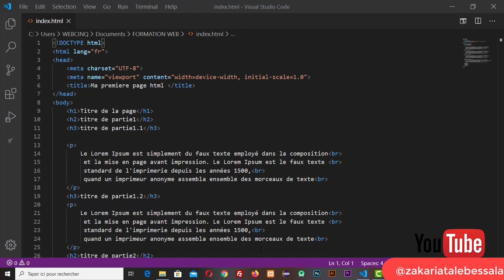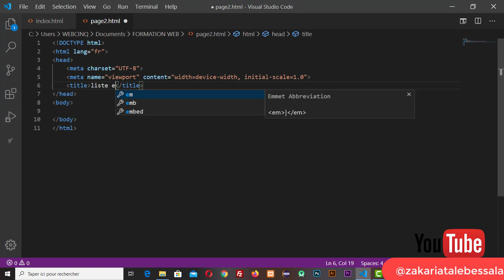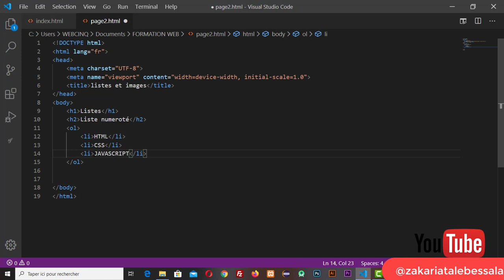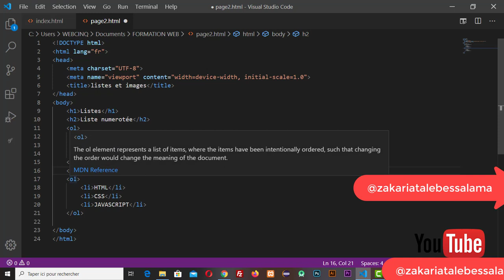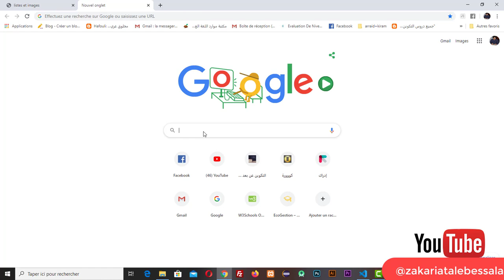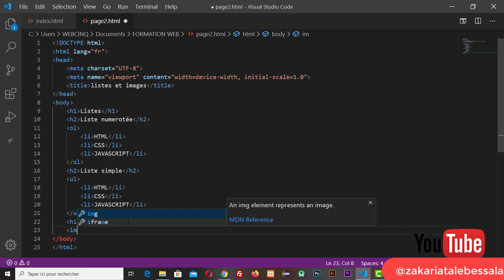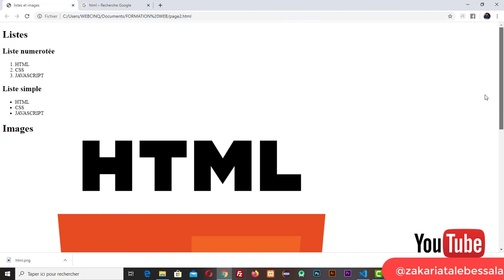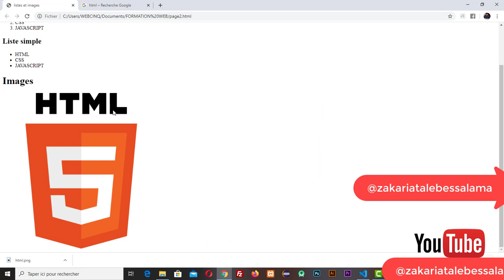Formation en création des sites web: p4 gestion des listes et images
Liste HTML non ordonnée
Une liste non ordonnée commence par la balise  ul . Chaque élément de liste commence par la balise li .

Les éléments de la liste seront marqués par des puces (petits cercles noirs) par défaut:
Liste HTML ordonnée - l'attribut de type
L'attribut type de la balise  ol , définit le type du marqueur d'élément de liste:
Les images peuvent améliorer la conception et l'apparence d'une page Web.

Syntaxe des images HTML
En HTML, les images sont définies avec la balise  img .

La balise img est vide, elle contient uniquement des attributs et n'a pas de balise de fermeture.

L'attribut src spécifie l'URL (adresse Web) de l'image:
Les attributs largeur, hauteur et style sont valides en HTML.

Cependant, nous suggérons d'utiliser l'attribut style. Il empêche les feuilles de styles de changer la taille des images:
Si un navigateur ne trouve pas d'image, il affichera la valeur de l'attribut alt: